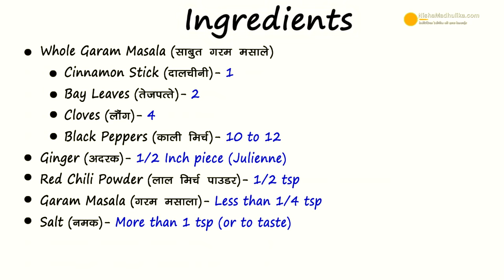पार्टी स्टायल आलू गोभी लेकिन कम तेल में बनी | Aloo Gobhi Spicy Party Style recipe using less oil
ढाबा स्टायल आलू गोभी की सब्जी, जिसमें आयल का बहुत ही कम  हो,  Aloo gobi masala gravy, Aloo gobi halwai style,  Shaadi wali aloo gobhi ki sabji, Cauliflower Potato Recipe.

Ingredients :
Peeled Potatoes (छीले हुए आलू )  - 3 (300 gms )
Cauliflower Floret (फूलगोभी )  - 300 gms
Tomatoes (टमाटर )  -  2 (200 gms )
Ginger (अदरक ) -  1/2 Inch piece
Green Chilies (हरी मिर्च )  - 2

How to make Party style Aloo Gobhi

1. Take peeled potato, kept in water. Cut into pieces. Wash cauliflower florets as well.
2. Turn on flame, heat a pan, add cumin seeds and slightly roast. Add potatoes, cauliflower stir.
3. Add tsp salt, turmeric powder. Stir the spices and roast the sabzi for 2 minutes.
4. Cover and cook it for 5 minutes then stir it. Keep flame minimum.
5. To prepare masala, heat wok, put 2 tbsp oil in wok to heat. When hot add cumin seeds, asafoetida, bay leaves, cinnamon stick, cloves and black pepper. Roast these.
6. Add tomato- green chili - ginger paste to masala. Add  red chili powder, coriander powder. Roast the spices, till oil separates from it.
7. After 5 minutes, stir the sabzi. Then cover and cook for few minutes on low flame. Meanwhile Masala is roasted, stir at regular intervals.
8. Check the sabzi. It is cooked for 20 minutes. Masala is cooked too, add water to it. Add salt, ginger juliennes, garam masala some green coriander and mix it.
9. Masala is boiled, Pour the masala and mix with the sabzi, cook for 4 to 5 minutes.
Serving :

10. Sumptuous Party style Gobhi Aloo Sabzi is ready.Take out the sabzi in a bowl and relish with your meal.